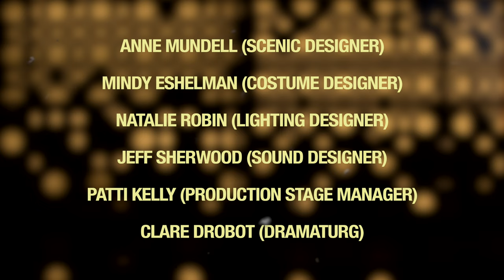THE WANDERERS by Anna Ziegler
THE WANDERERS
Written by Anna Ziegler
November 23 - December 18, 2022
Tickets at CityTheatreCompany.org
Orthodox Jews Esther and Schmuli have newly entered into an arranged marriage. Author Abe has entered a secret flirtatious correspondence with movie star Julia without their spouses’ knowledge. Swiveling between the 1970s and present day, The Wanderers is a mysterious new drama that puts a magnifying glass on the complications of love across generations and what it means to be happy.